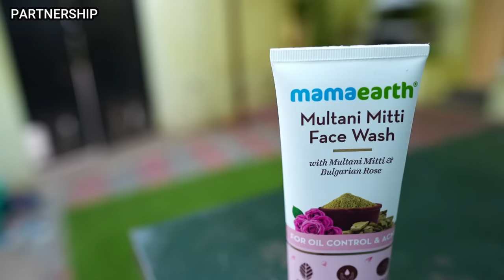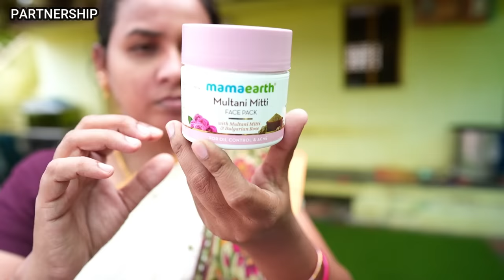Baby School Part Two | "VERA LEVEL BABY SCHOOL | Mrs.Abi 2.0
Check out Mamaearth's Multani Mitti Face wash and pack